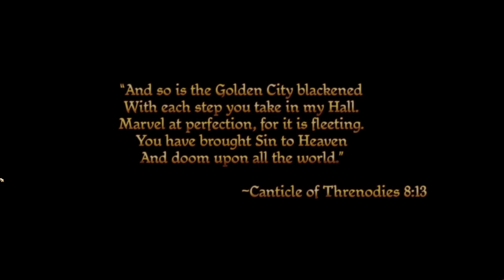Dragon Age Origins, Circle Mage Origin (no commentary)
Circle Mage Origin, You play as a mage of Fereldan. You have spent most of your life in the Circle tower located in the center of Lake Calenhad. Tonight is the night where you take your Harrowing. A final test to prove you are ready to become an official Mage of the Circle, and not just an apprentice. The Harrowing is a test where you are sent into the Fade to fight a Demon. The Fade being both the world of dreams, home of spirits and demons, as well as the seat of the maker resides.